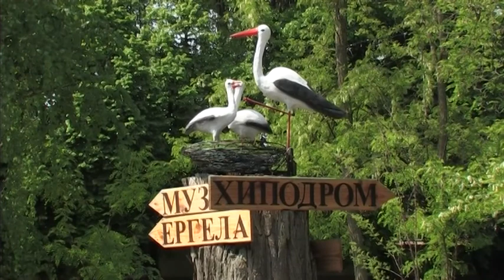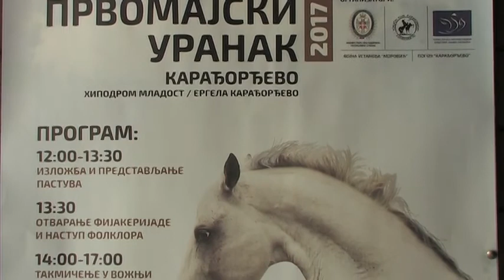Konji ponovo jure 08.05.2017. ep. 1010